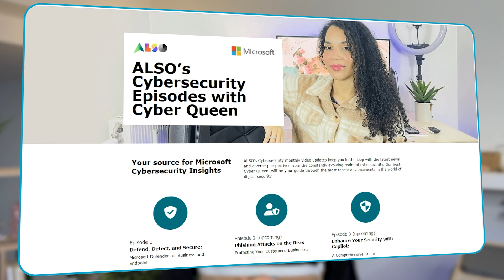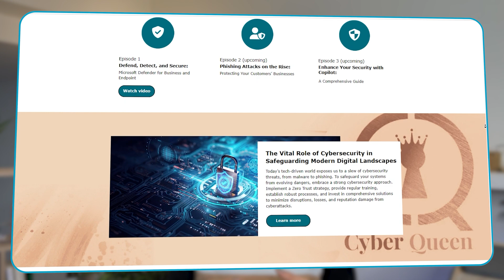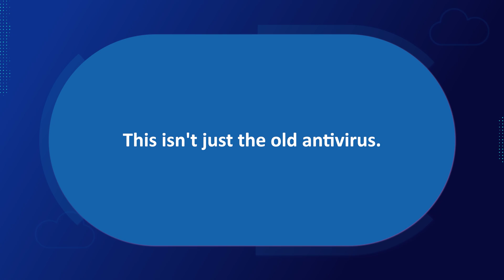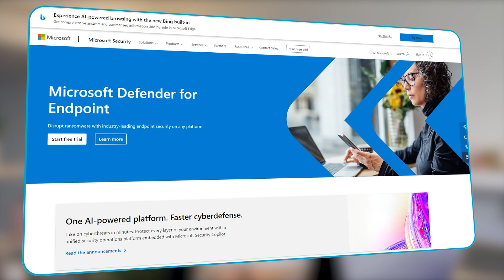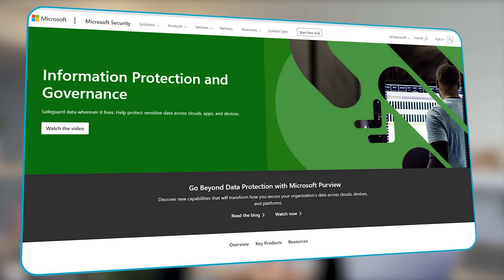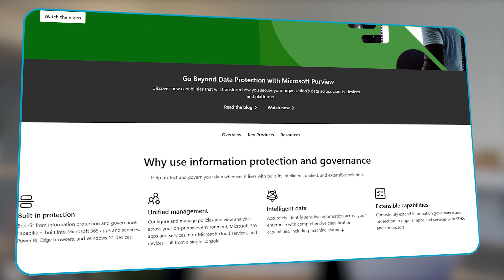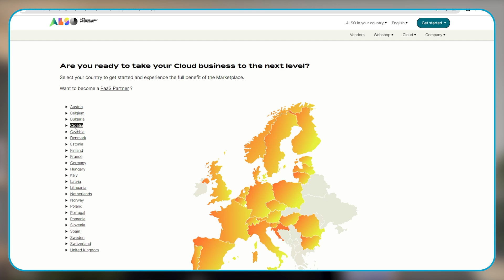Stop Phishing: Protect Your Business with Microsoft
ALSO is excited to present to you our cybersecurity updates series in collaboration with Venicia from Cyber Queen. Join us and shape the future of cybersecurity while safeguarding your customers' networks and information assets. About this episode:

Explore the nuances of modern phishing attacks and their potential impact on finances and company reputation. Watch this video to discover the robust capabilities of the Microsoft Defender tech stack and implement best practices against evolving cyber threats.

Our prediction tools and proactive strategies will allow you to stay ahead in the ever-changing cybersecurity landscape. Prepare your customers’ businesses for a resilient and secure digital future and learn how to secure remote work environments, ensuring safety comparable to traditional office setups.

E3: Defend with M365

E4: Securing Azure environments